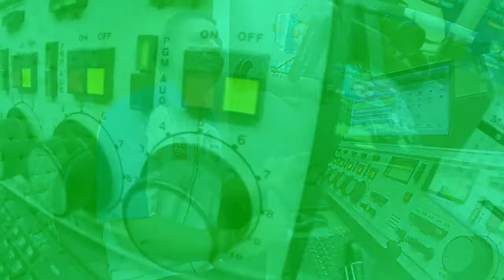Capital FM 102.7 - Cascavel - PR